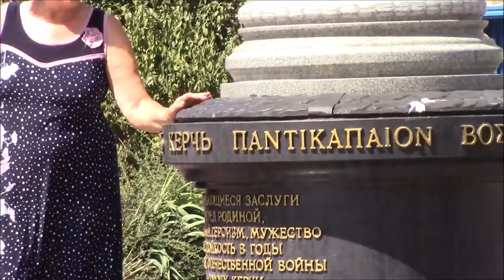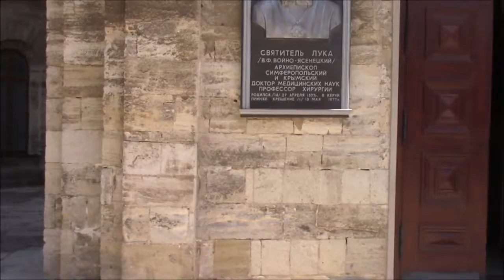Посетили город герой Керчь 16 08 18.